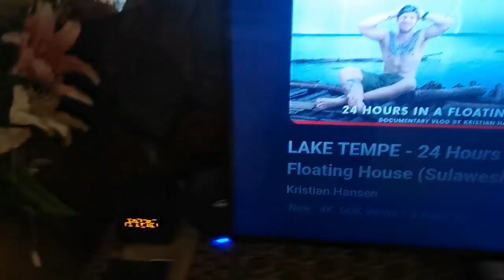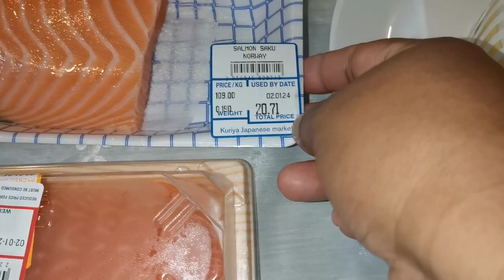ACARA ULANG TAHUN SEDERHANA ANAK MAJIKAN YANG KE 26 TAHUN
Assalamualaikum warohmatullahiwabarokatuh hello teman-teman semuanya kalian apa kabar nya semoga selalu sehat walafiat dan bahagia ya untuk teman2 yang sudah mau meng klik video saya dan yang baru menemukan channel YouTube saya jangan lupa untuk di subscribe like share and comment ya Terima kasih